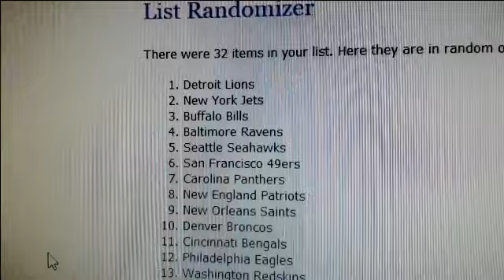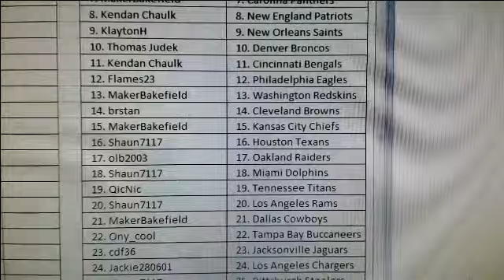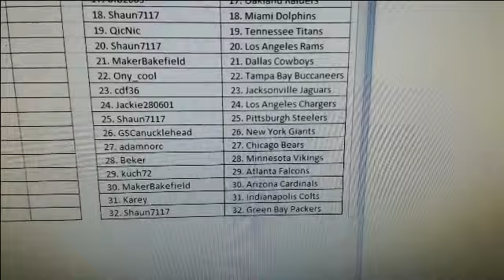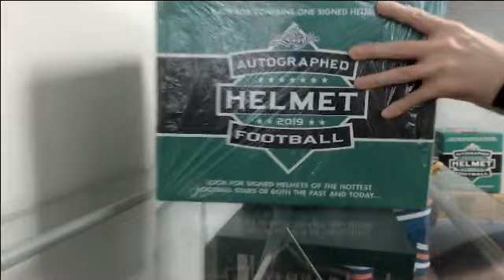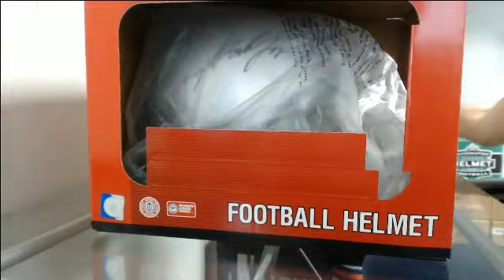2019 Leaf Autographed Football Helmet Double Box Break #2